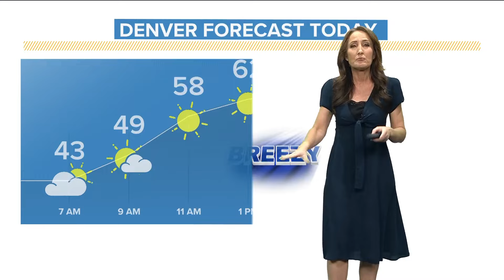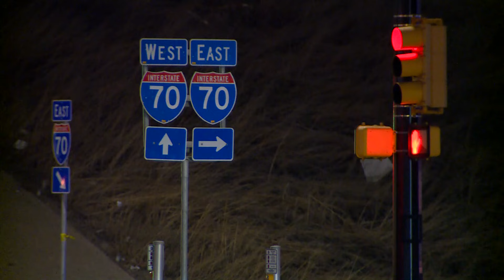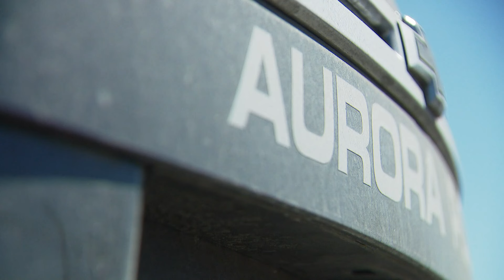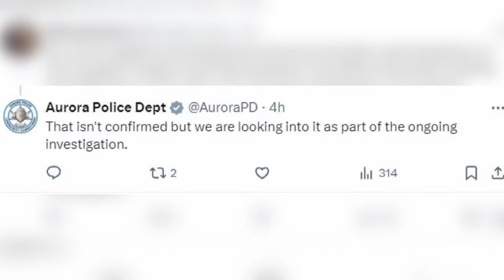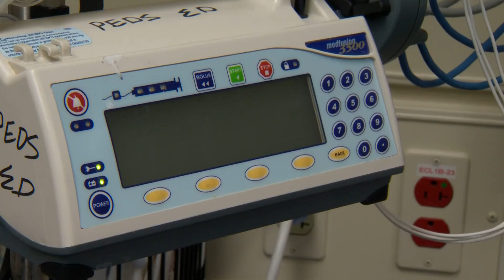Latest Headlines | Paramedic convicted in Elijah McClain's death set to be sentenced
These are the top stories from 9NEWS at noon on Friday, March 1.